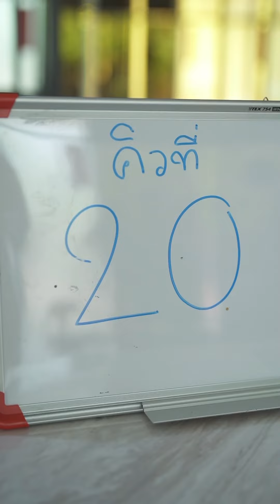คลิปสั้นดูเพลิน อย่าเมินกันเลยนะ !!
ซีรีส์สนุกๆจากช่อง super idol studios

J. Queen 👑

Line: @FawnAD